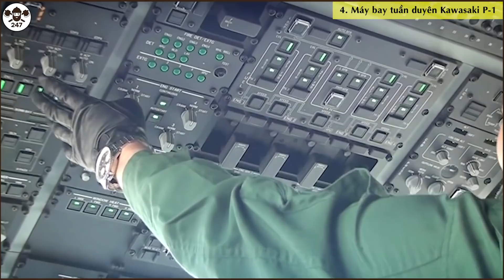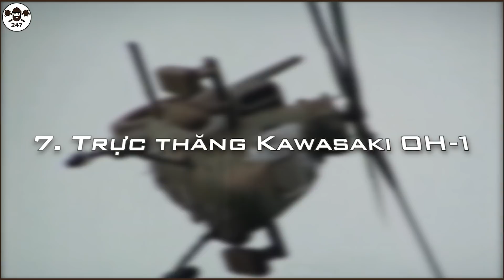Hé Lộ 8 Vũ Khí Mạnh Nhất Lịch Sử Nước Nhật Từng Chế Tạo Khiến Thế Giới Ngả Mũ Thán Phục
Nước Nhật từ lâu đã nổi tiếng về nền công nghệ robot và trí tuệ nhân tạo, và họ hiện đang sản xuất nhiều loại khí tài trang thiết bị tự động hiện đại vào loại nhất nhì thế giới. Những năm gần đây, sự trỗi dậy của Hải quân Trung Quốc khiến cho Nhật Bản xem xét lại vai trò của Lực lượng phòng vệ biển của mình. Nhật Bản được yêu cầu thay đổi, phát triển mạnh mẽ và có khả năng tác chiến trên quy mô lớn hơn. Không chỉ dừng lại ở đó, với vị trí địa lý của mình, người Nhật đầu tư rất mạnh vào nghiên cứu vũ khí dành cho không quân và hải quân. Dựa theo hai tiêu chí ấy, dưới đây là 8 trong vô số loại khí tài quân sự Nhật Bản đáng để lưu tâm, mời quý vị cùng theo dõi.
▶ ‘Tin Hot 247’ là Kênh cung cấp cho các bạn những tri thức, hiểu biết chung về tình hình quân sự, chính trị trên thế giới.